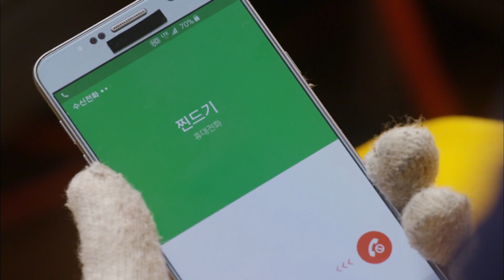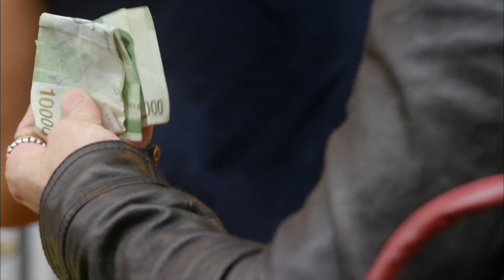월계수 양복점 신사들 - 차인표, 최원영에 ˝내가 동안이라 그런가? 민증 까˝.20160828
차인표, 최원영에 ˝내가 동안이라 그런가? 민증 까˝